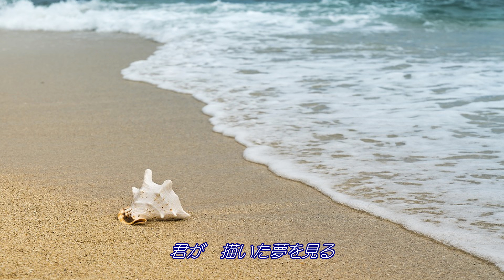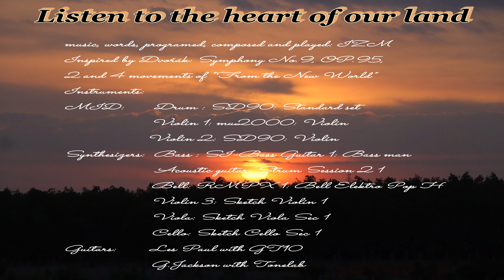Listen to the heart of our land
子供のころ　叱られたときや悲しくなったときに大きな木の幹に耳を置いて地球の鼓動を聞いて、なんか安心して慰められたことがあります。みんなに大地の声を聴いて平穏になってもらいたいですね。